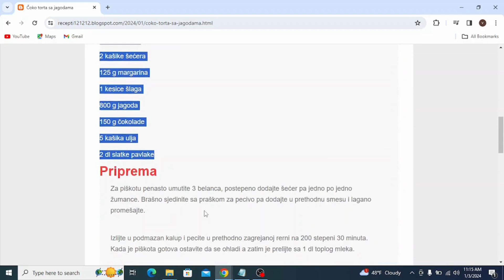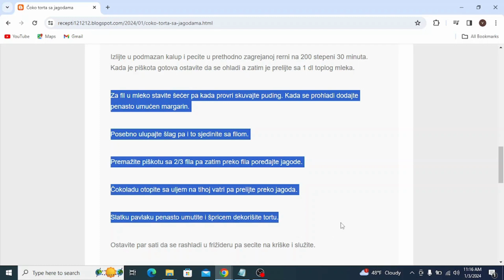Čoko torta sa jagodama